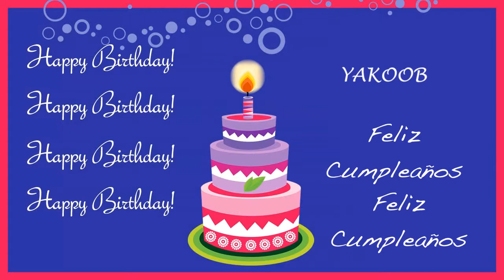Yakoob Card Tarjeta - Happy Birthday